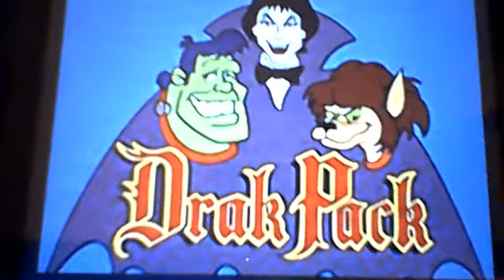SATURDAY MORNING TVLOG #34: DRAK PACK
In this Saturday Morning TVLog, I talk about the spook-tacular superhero toon, Drak Pack from 1980.